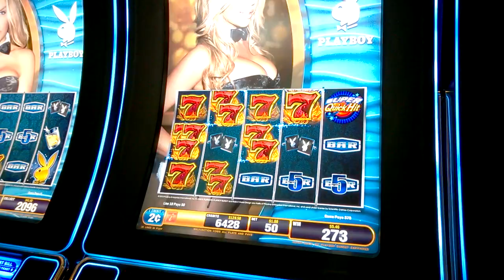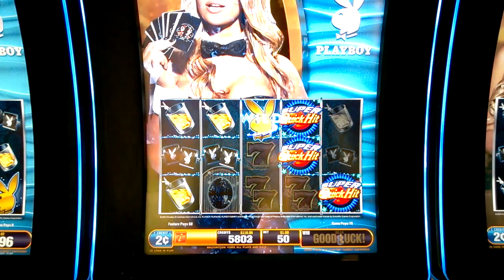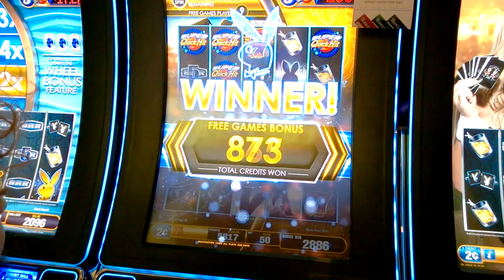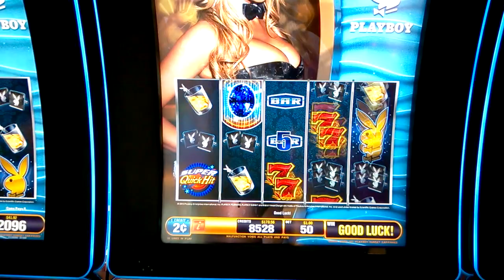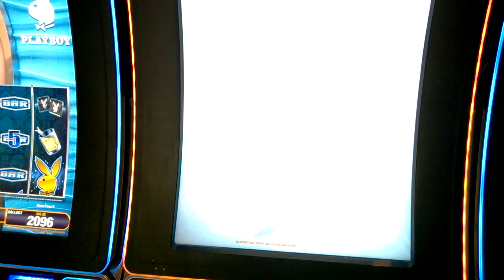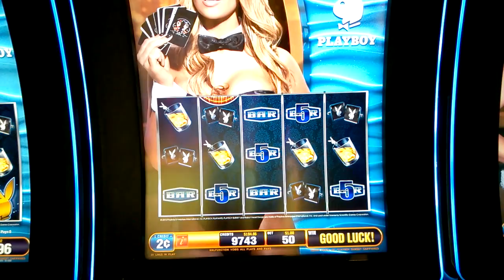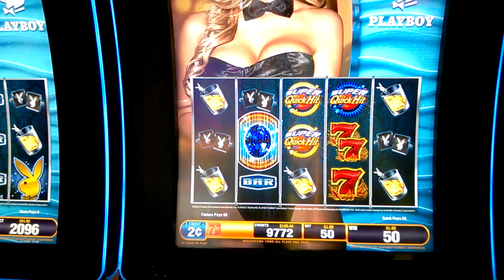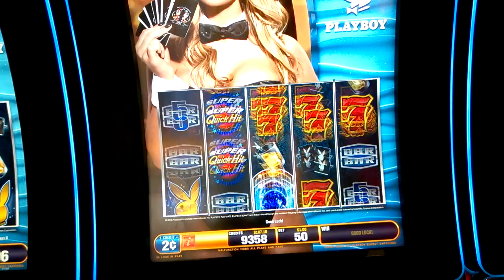PLAYBOY SLOT PLAY & BONUSES!!!! LIVE - Quick Hit - Bally Gaming in San Manuel Casino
PLAYBOY SLOT PLAY & BONUSES! LIVE - Quick Hit -
 Bally Gaming slot in San Manuel Casino

© All uploads are the intellectual property of Sius777 . You do not have permission to re-use or publish any part of them without my written approval.